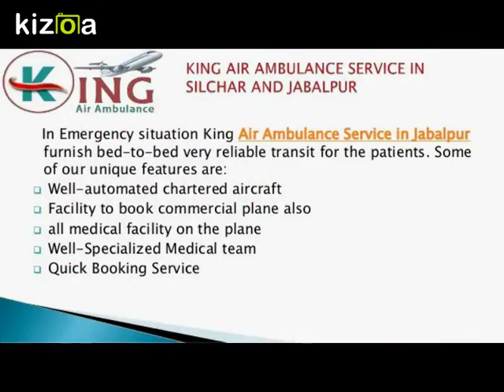Hired King Air Ambulance Service in Silchar and Jabalpur in an Economical Rate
In the city, King Air Ambulance Service in Silchar is well-famous for furnish quick and effective evacuation of emergency patients with bed-to-bed facility through our well-developed aircraft with all medical instruments along with experienced and trained medical team.